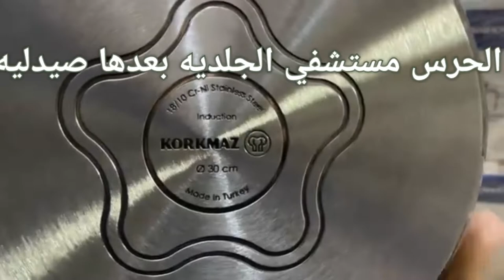مهرحان العروض استنلس كوركماز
العرض بيتاعتنا علي القمر ده ايوه ذي مشوفت كده علي القمر ده

عرض الاربعاء والخميس فقط لا غير وغير متاح الشحن لهذا العرض الاستلام من داخل المعرض فقط
عارفين العرض بكام بجد لو ملحقتيش العرض ده هتندم لان عرض ميتفوتش
ايووووووه  ميتفوتش
د بـــــــــ4890ج وبس شوفتي عرض الدمار اهو ده
اصل دايما معرض كريم معروف  بعروض الدمار عروض متتكررش
طيب هو عباره عن ايه
عن طقم كوركماز استنلس استيل 18/10 اصلي كوركماز تركي وارد السعوديه
طقم حلل كوركماز  طقم الفا جراند 14ق

الطــقم مــكون مــن :

 حــلة مقــاس { 18 ، 22 ، 26 ، 30 }

 وكمان ســوتيــز او ممكن نقول صنيه ب2يد وغطا  مــقاس  { 26 }

. مقــلايـة مقــاس { 24 }

. كســرولة مــقاس { 16 }

. لبانــة مقــاس { 14 }

. معرص كريم خليك في السليم
 العنوان
معرض كريم للادوات المنزليه
دمياط باب الحرس مستشفي الجلديه بعدها صيدليه الجمهوريه تانى حوده بعد الجمهوريه
بجوار قصر الفرج وكرات للاثاث